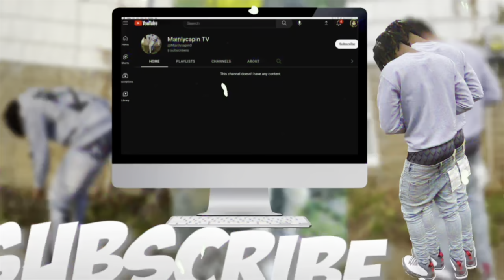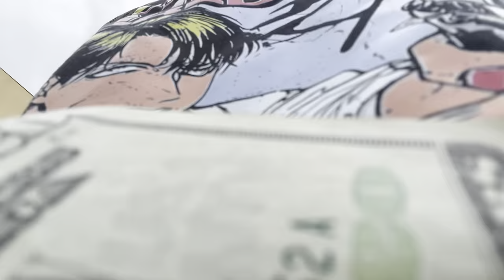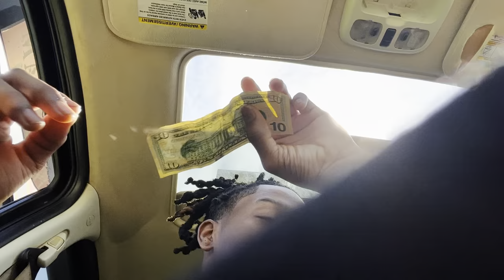Taking y’all with me to get a haircut vlog I don’t own copyright